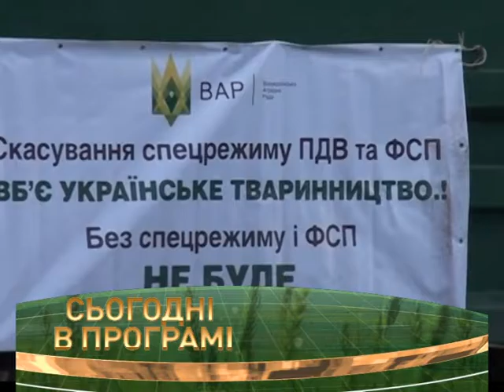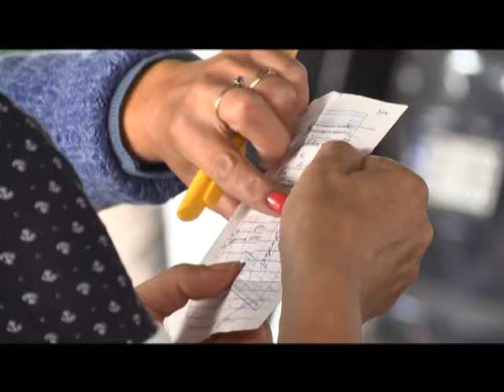Агроера 25 07 16